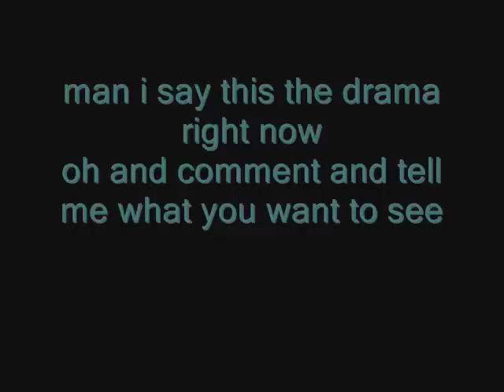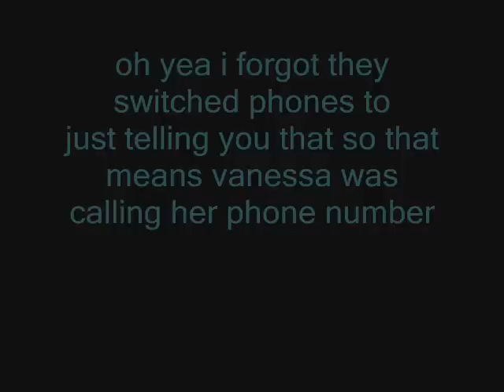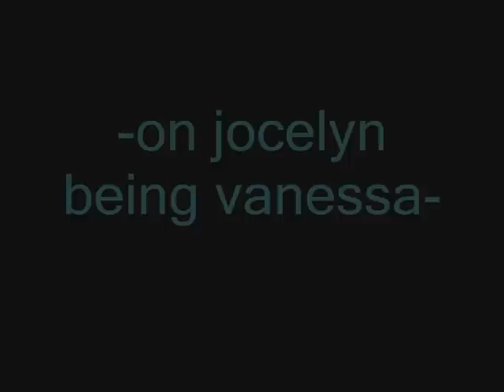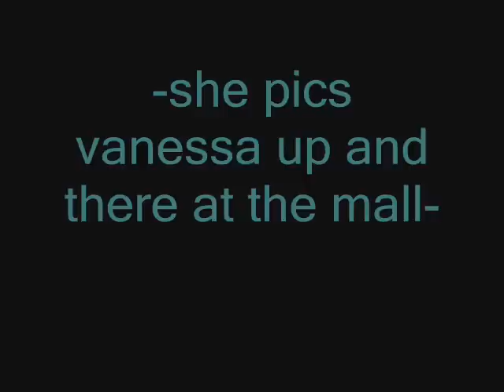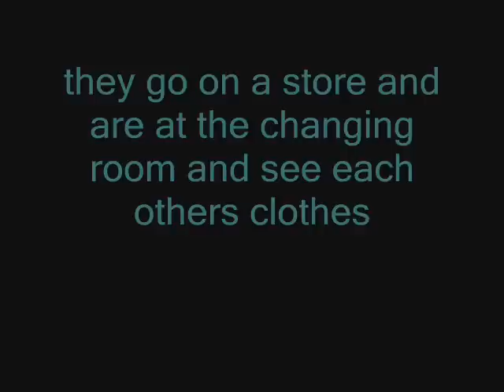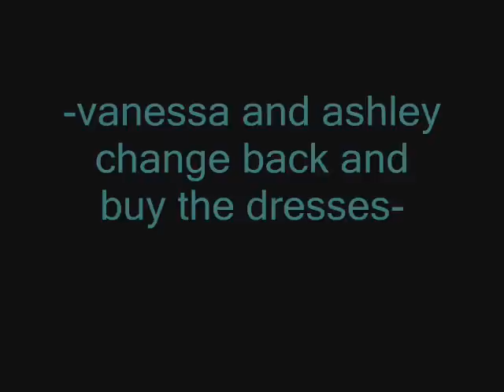A vanessa hudgens story ep.4(best friend)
dang thats mean...